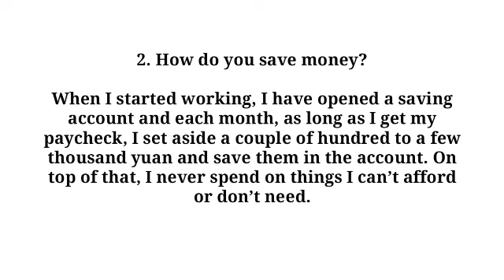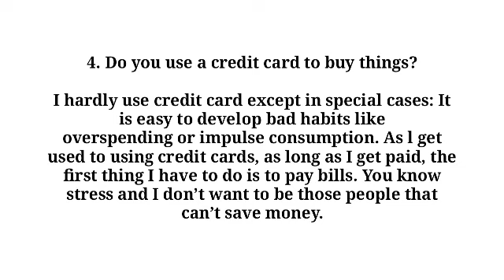Money ielts speaking part 1 question & answers